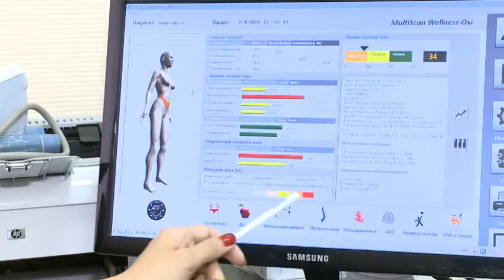ПРАВИЛО СТИЛЯ апрель2016 Совершенство + МегаХэнд